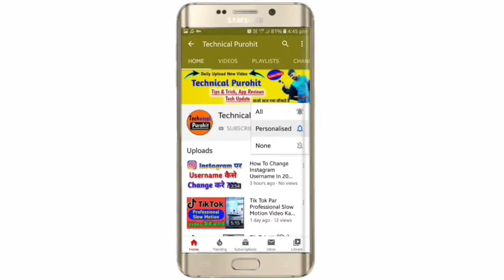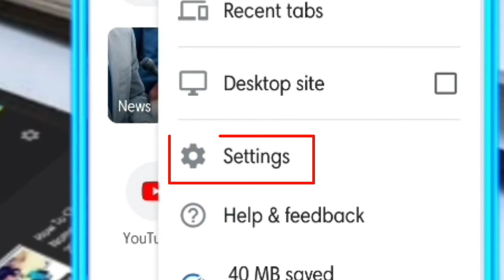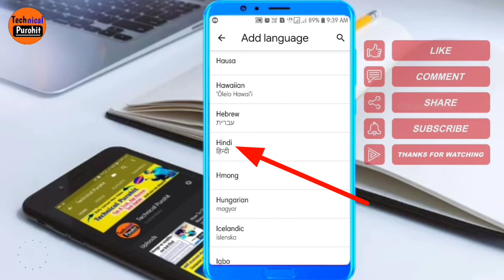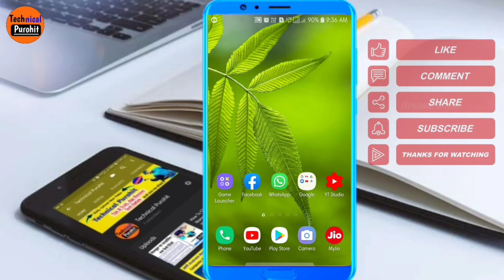Chrome Browser Me Language Kaise Change Kare | How To Change Language In Chrome Mobile In Hindi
Your Questions
1. google chrome me language kaise change kare
2. chrome me language kaise change kare
3. google chrome language change
4. change google chrome language
5. how to change language in chrome in mobile in hindi
6. change language in google chrome
7. how to change google chrome language
8. how to change language in google chrome in mobile
9. google chrome ko hindi me kaise kare